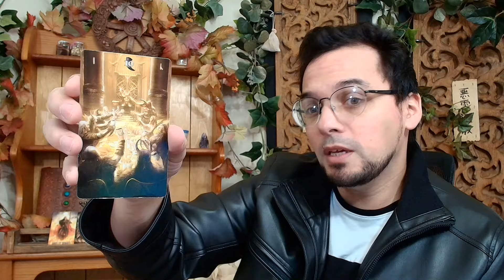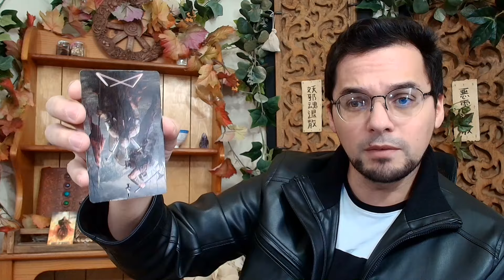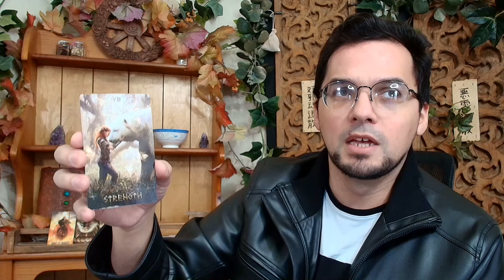Virgo Weekly October 28th - November 2nd 2024 Old School Astrology & Tarot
This week is largely win win across the board, for those who know how to get down to serious work that is! Let's Dive In With Some Old School Astrology & Tarot Feat. Mars in Cancer Trine Neptune Retrograde in Pisces & Mercury in Scorpio Trine Neptune Retrograde as well!